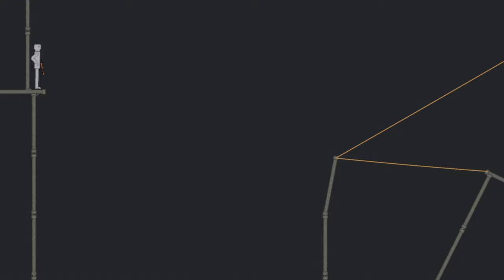People Fight Each Other With Bow In People Playground